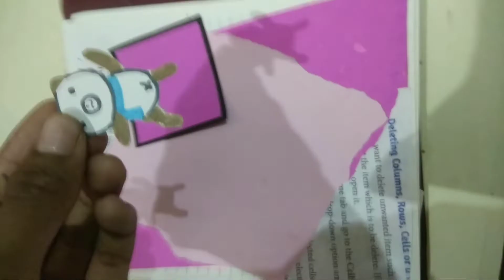let's pink journal with me । (◍•ᴗ•◍)❤